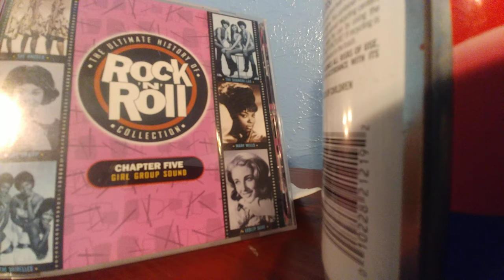Barbara Lewis- Hello Stranger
From The Ultimate History of Rock N Roll Chapter 5: Girl Group Sound.